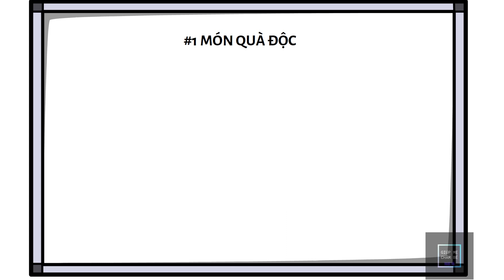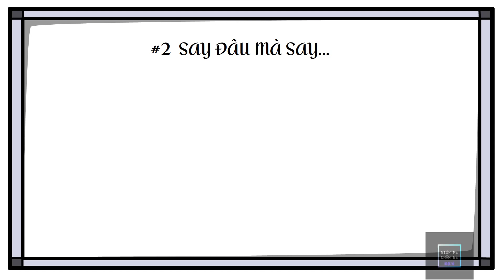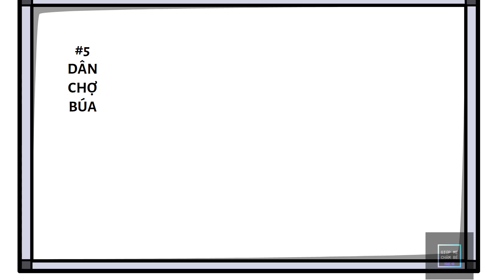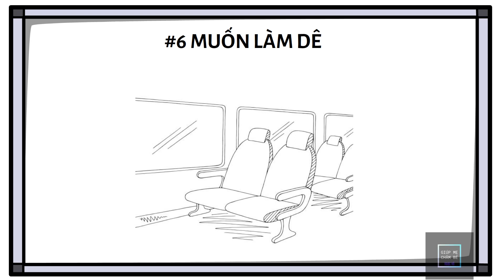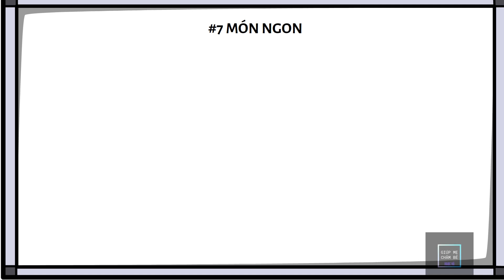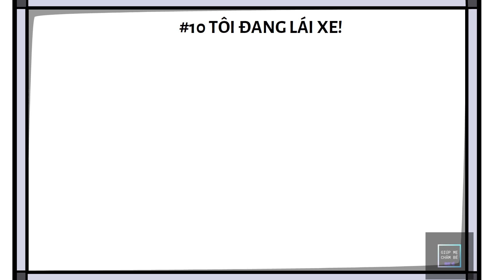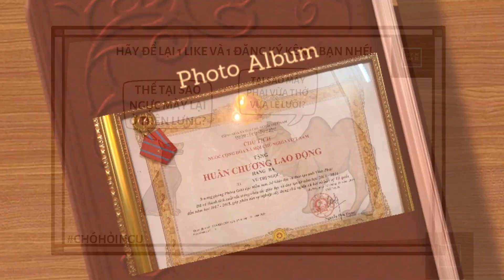Những Mẩu Truyện Tiếu Lâm (Phần 1)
★ "Một nụ cười bằng mười thang thuốc bổ", hãy cùng chúng mình đón xem những mẩu truyện tiếu lâm hiện đại trong những ngày Tết để cùng vơi bớt những lo âu của cuộc sống và tận hưởng những tiếng cười hả hê nhé!
★ Các bạn có thể tham khảo các thông tin mới nhất về sức khỏe qua kênh Facebook